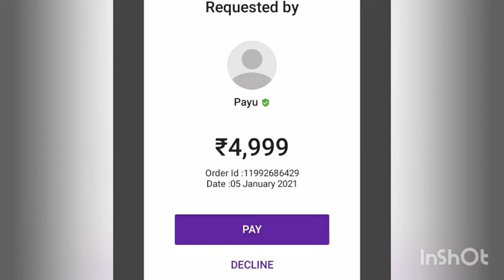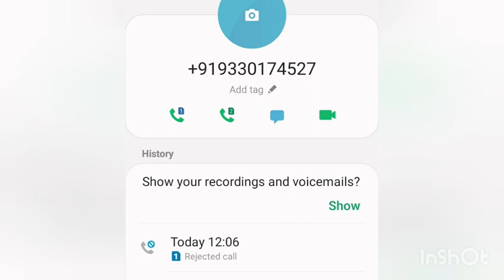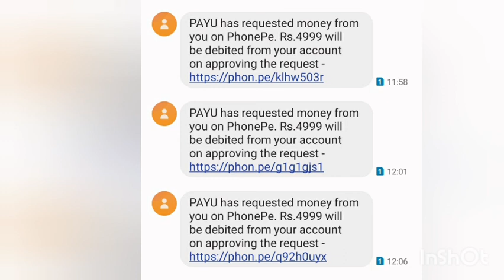Covid-19 में कितने गरीब लोगों को पैसो की दिक्कत हुई है और फ्राड काॅल वाले कैशबैक दे रहे हैं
Hello everyone welcome to my channel santripti, by profession i m a home baker since last 2 years  thats why most of my videos are related to bakery and rest of the videos are for timepass😜.